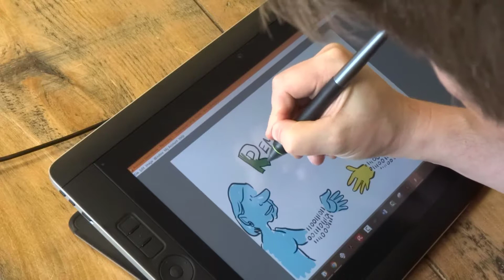Digital Drawing - Drawnalism